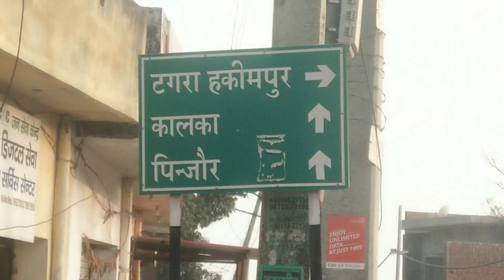Kalka: टगरा हकीमपुर के स्कूल में हैडमिस्ट्रेस ने टीचर पर हमला करने के आरोप लगाए।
सिटी न्यूज।।
      टगरा हकीमपुर गांव कालका की हैडमिस्ट्रेस ने स्कूल की महिला टीचर पर हमला करने के लगाए आरोप।